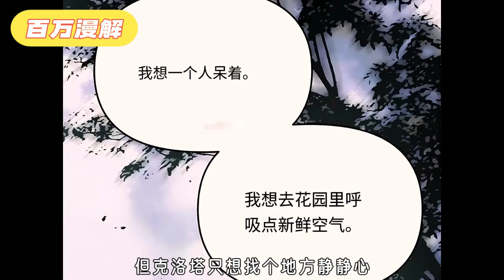现代小透明穿成游戏里的天生媚体，只要看一眼就会为她倾倒！《一个丈夫就够了》1~15集#BWMJ